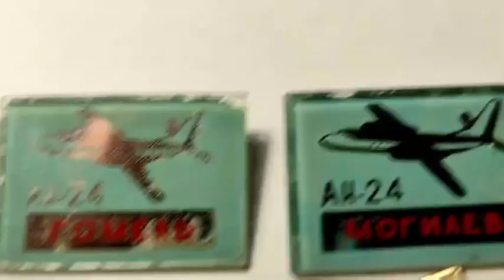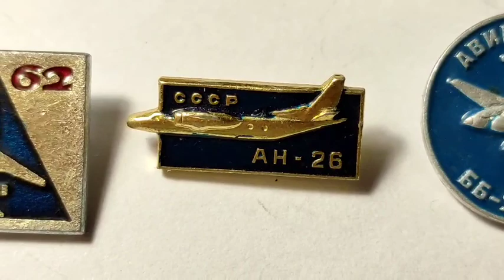55 Нагрудные значки АЭРОФЛОТ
55 Нагрудные значки АЭРОФЛОТ